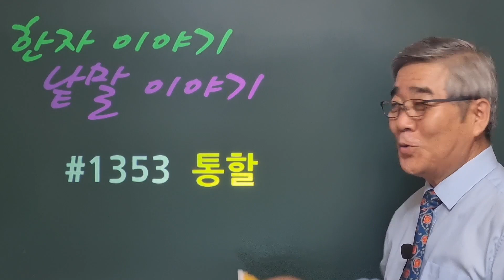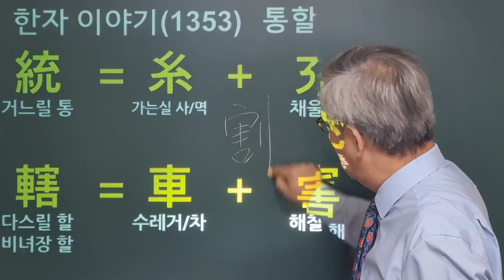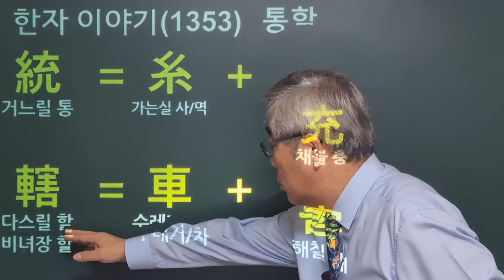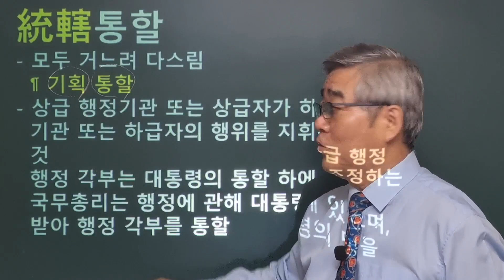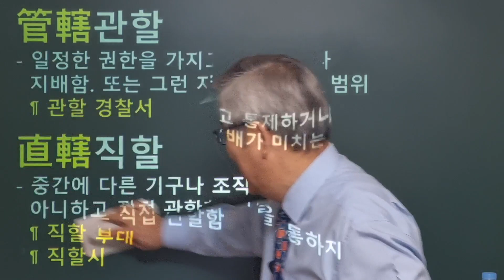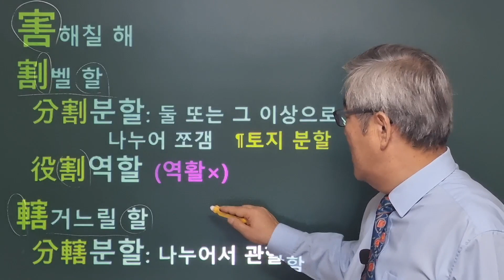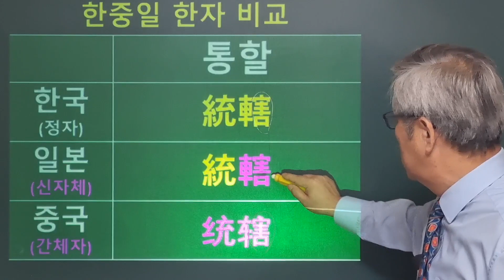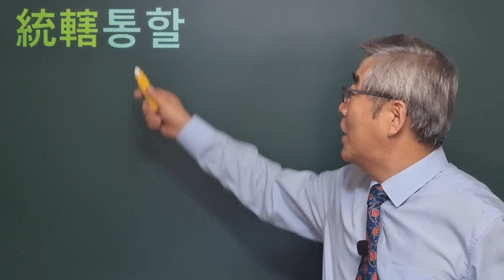한자이야기 #1353 통할의 의미